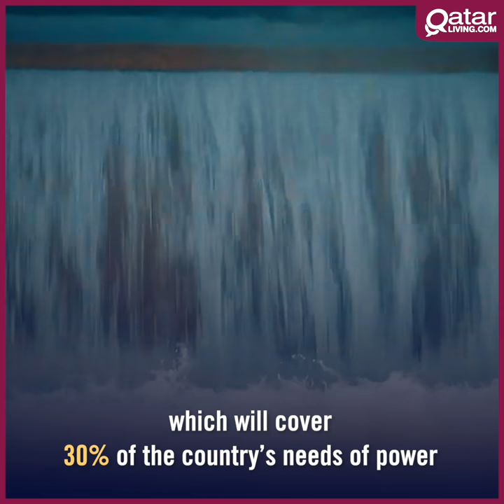Umm Al Houl Free Economic Zone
After the recent opening of Umm Al Houl Power Plant, we shine a light on one of Qatar's most promising districts: Umm Al Houl Free economic zone